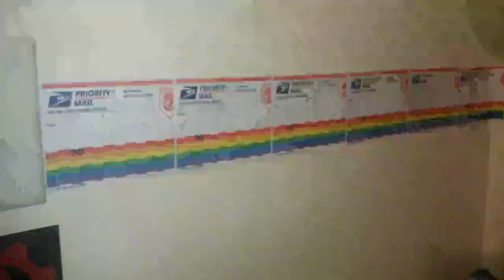Nyan Cat - Out of USPS Stickers.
Those labels were good for something. Amirite?